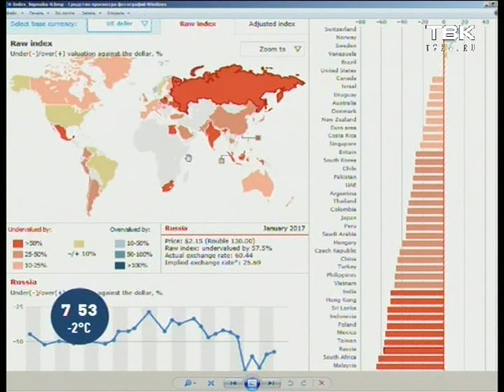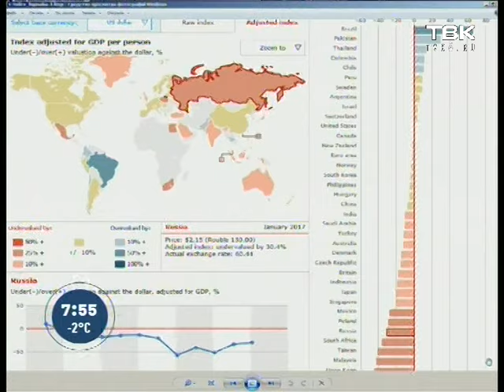Индекс Биг Мака